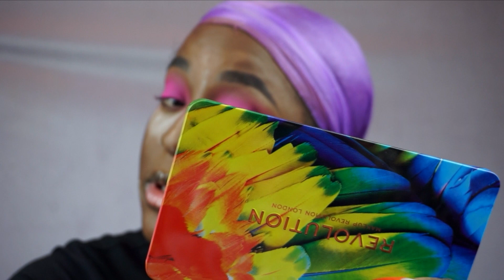PINK ME PLEASE! MakeupRevolution Infinite Concealer Review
Hi My Beauty Monroes,

I'm here to give you a neon pink monochromatic makeup look and review MakeupRevolution NEW Infinite Concealers. Yes, Makeup Revolution is back with another concealer. We know them for the Conceal and Define Full Coverage Concealers but they are here again with a 16HR Crease Proof Concealer.

Let's have fun beauties and enjoy another beauty tutorial.

Product details below:
Foundation: UrbanDecay Stay Naked Foundation
Concealers
Lips: FentyBeauty Uncovered and Tropic Tantrum
Setting Powder: RCMA Colorless Powder
Lashes: TheAACollection " Badd' 3D Mink Lashes